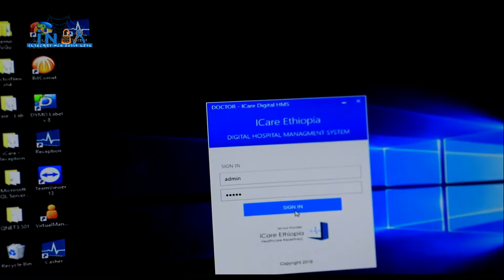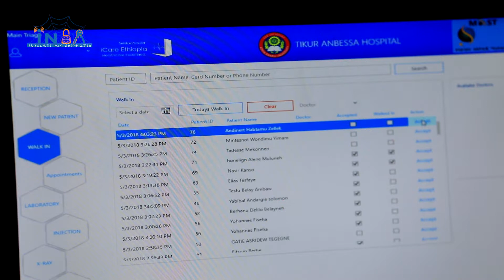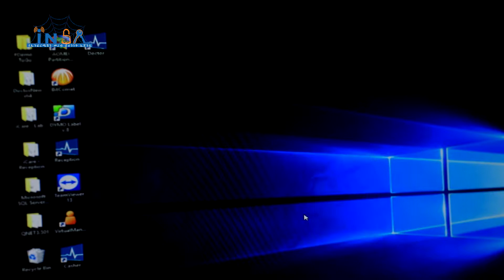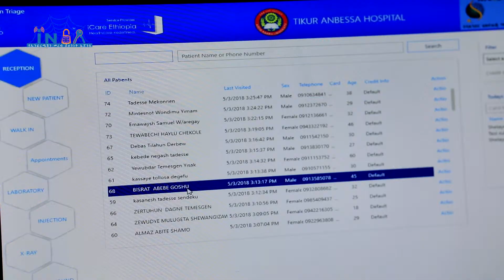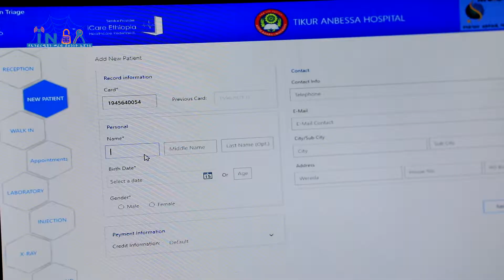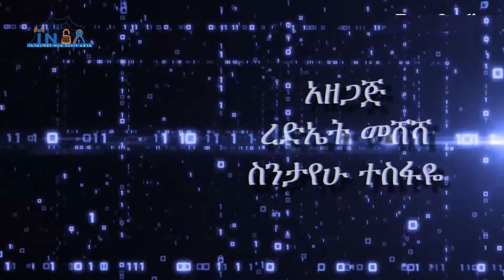የጥቁር አንበሳ ሆስፒታል የተቀናጀ የዲጂታል ህክምና አገልግሎት አሰጣጥ